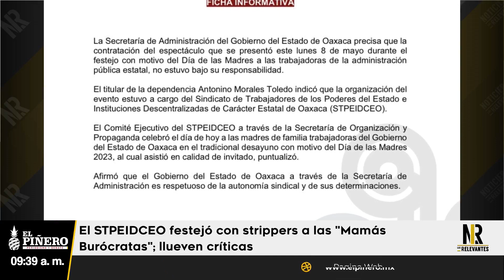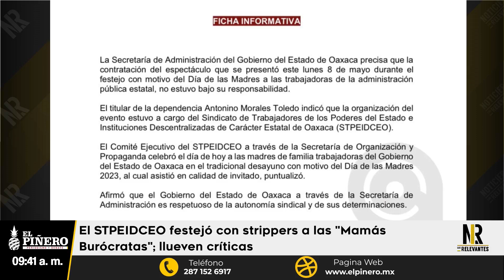El STPEIDCEO causa controversia al festejar con strippers a las "Mamás Burócratas"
El STPEIDCEO causa controversia al festejar con strippers a las "Mamás Burócratas"; llueven críticas por usar dinero público para el evento